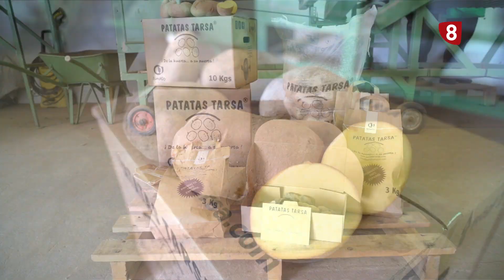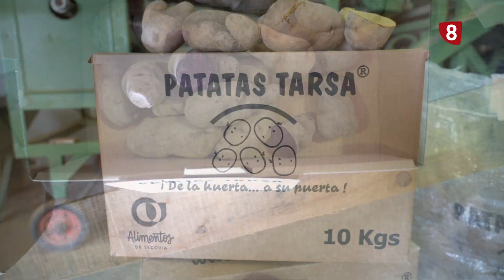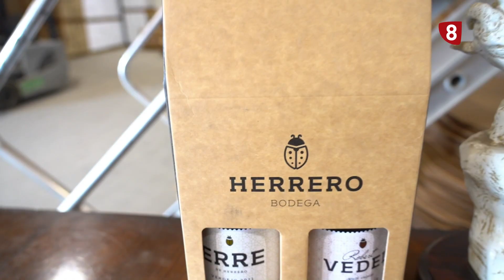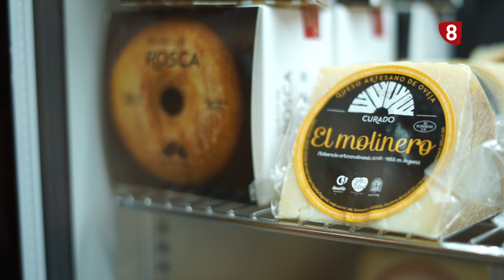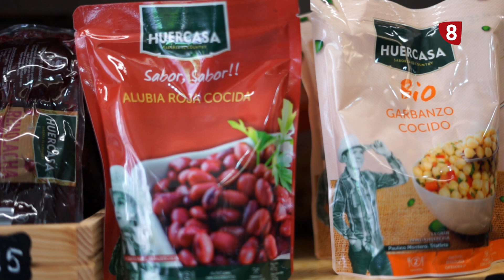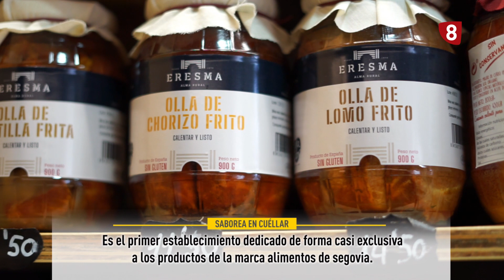Segoviear en ruta. Programa 1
De Patatas Tarsa en Pinarnegrillo al buen vino verdejo de Herrero Bodega para terminar saboreando en Cuéllar.